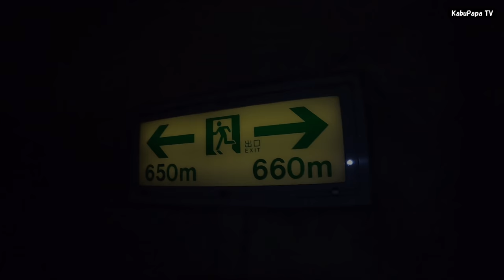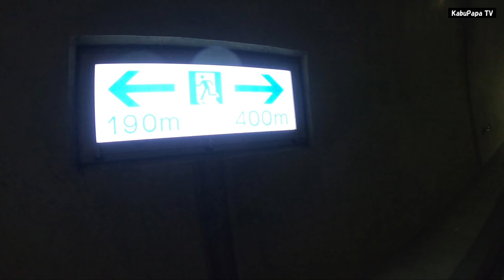4K映像【厳冬期 上高地キャンプ】1/3 吹雪の章 雪山登山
20200223上高地キャンプ4Kその１
厳冬期の上高地でキャンプしてきました
釜トンネルを抜けてからバスターミナルの間、猛吹雪に襲われましたシクシク。。
2020年2月23日(日)～24日(月)
上高地小梨平キャンプ
【2月23日(日)】
2時50分 宇都宮発
7時00分 沢渡第二駐車場着
7時31分 釜トンネルに入る
8時10分 釜トンネル抜ける
8時30分 上高地トンネル抜ける
9時02分 大正池ホテル
10時15分 上高地BT着
（休憩あんぱん）
10時34分 BTを出発し小梨平に向かう
10時42分 河童橋
10時52分 小梨平キャンプ場着
12時54分 昼飯(中華おじや)
18時10分 夕飯(すき焼き)

夫婦登山　熟年登山　中高年登山　ソロキャンプを推奨しま